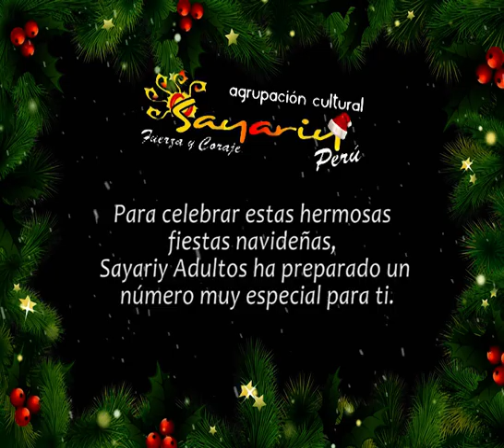NAVIDAD 2020 - SAYARIY ADULTOS MUJER 2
Recordando grandes momentos y una programación muy especial por NAVIDAD con SAYARIY PERÚ.